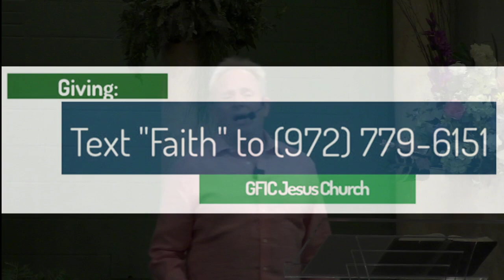Faith vs Fear